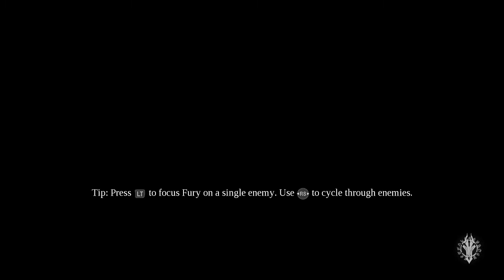Darksiders 3 From Cesspool Hatchling Serpent Hole to Next Fast Travel Point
Darksiders 3 From Cesspool Hatchling Serpent Hole to Next Fast Travel Point. This is part of the Nether walkthrough and takes placebo the subway stations.

From the cesspool hatchling serpent hole, run and defeat enemies until you get to the next fast travel point which is the stitched station serpent hole.